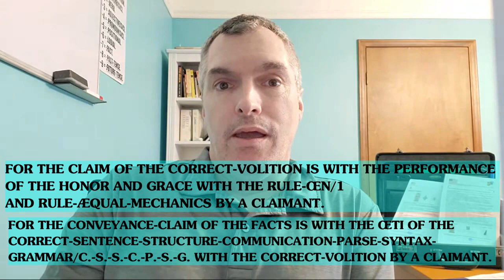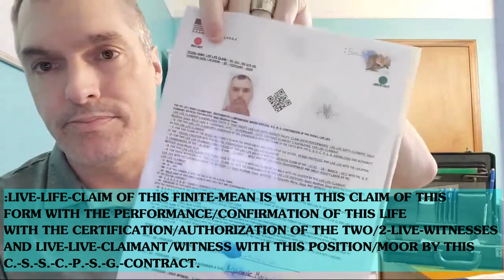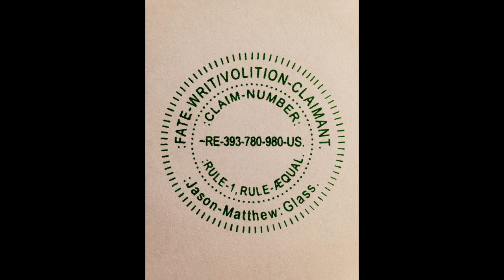:~27-~APRIL[SIC]-~2020-LIVE-STREAM: CONDENSION.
FOR THE ~27-~APRIL[SIC]-~2020-LIVE-STREAM OF THE CONDENSION.

:~0- FOR THIS CLAIMANT'S-SENSATION OF THE COGNITION IS WITH THE CLAIM OF THE FACTS WITH THE CORRECT-SENTENCE-STRUCTURE-COMMUNICATION-PARSE-SYNTAX-GRAMMAR/C.-S.-S.-C.-P.-S.-G.-PERFORMANCE AND RULE-ŒN/1, RULE-ÆQUAL-VOLITION BY THIS CLAIMANT.

:~1- FOR THE FUNCTION-CLAIM OF THIS VIDEO IS WITH TH KNOWLEDGE-CULTIVATION OF THE VIEWER WITH THIS PEACEFUL AND NEUTRAL-CONVEYANCE BY THIS CLAIMANT AND VIDEO-CREATOR.

:~5- :COPY-RIGHTS/COPY-CLAIMS: VIDEO & THUMBNAIL-PHOTO ARE: PERPETUITY :CLAIMANT, PHOTOGRAPHER & CREATOR/Jason-Matthew: Glass.